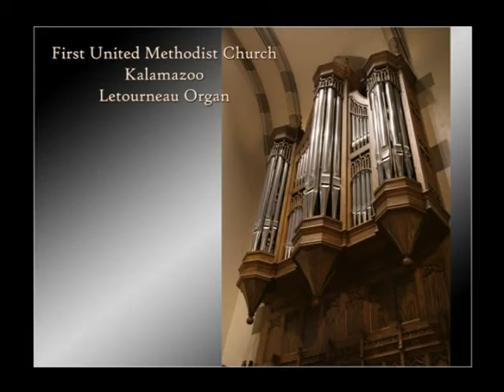Great Lakes / Swell Organs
AGO Region V Convention: 12 Organs Audio Video Show Featuring Michigan Organs from the Kalamazoo / Battle Creek Area